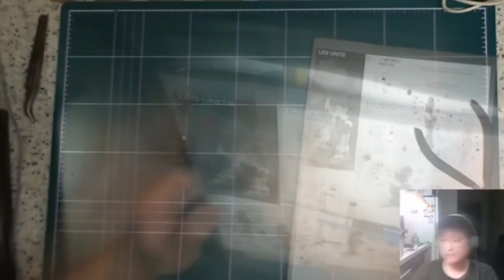[타임랩스-조립 256배속][RG] 더블오 건담 세븐 소드/G 인스펙션